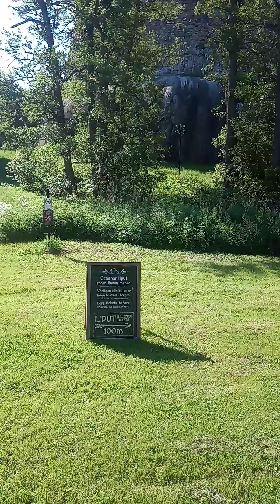Raaseborin linnan raunio .